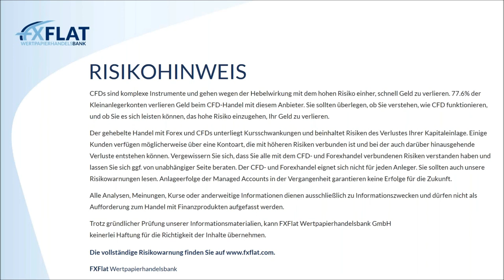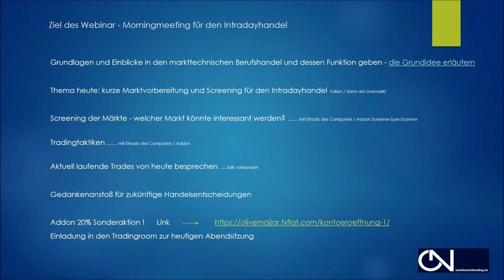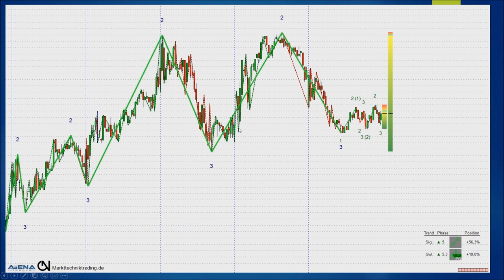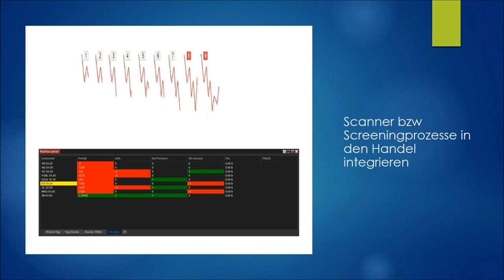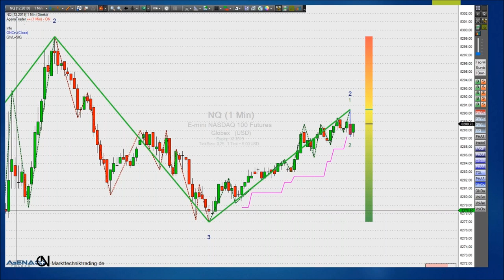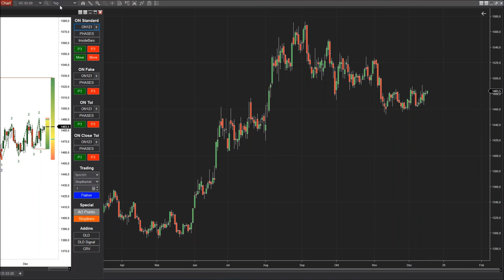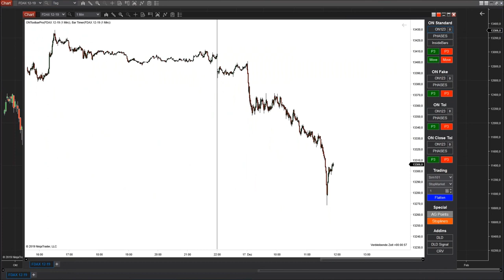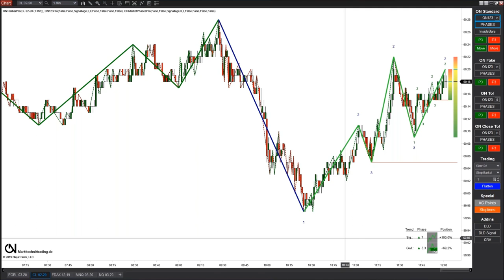Oliver Najjar - Morningmeeting für den Intradayhandel 17.12.2019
Oliver Najjar ist selbständiger Händler und edukativer Tradingcoach mit dem Schwerpunkt Markttechnik. Er favorisiert den diversifikativen Handel fast aller Märkte und Produkte in allen Trendgrößen, insbesondere der klassische Intradayhandel mit Futures an dem Terminmärkten ist das Kernstück seiner täglichen Arbeit. Weitere Infos über Oliver Najjar

Hier finden Sie die Beschreibung der einzelnen Webinare mit Oliver Najjar:

26.09. Markttechnische Trenderkennung
24.10. Morningmeeting Marktvorbereitung und Screening der Märkte
21.11. Fachliche Unschärfe in der Markttechnik
12.12. Morningmeeting für den Intradayhandel

Alle Webinare werden mit Hilfe des von Oliver Najjar entwickelten "MT ON LIVE SIGNAL PRO ADDON" gehalten.

Termine bei FXFlat:

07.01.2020 | 08:45 Uhr | Dirk Hilger - StereoTrader Livetrading zur Börseneröffnung am Morgen
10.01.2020 | 14:45 Uhr | Dirk Hilger - StereoTrader NFP Livetrading
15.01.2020 | 18:00 Uhr | Carsten Berger - Index-Analyse nach der PerlenTauchen-Methode
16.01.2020 | 14:00 Uhr | Heiko Behrendt - Schnelles Handeln mit dem Scalp-Terminal im StereoTrader
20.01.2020 | 18:00 Uhr | Dirk Hilger - StereoTrader Helpdesk
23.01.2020 | 07:45 Uhr | Thorsten Helbig - forexPRO-Systeme Livetrading
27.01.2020 | 18:00 Uhr | Forex-Screener - Einführung, Neuerungen und Praxis-Beispiele vom Online-Screener
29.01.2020 | 18:00 Uhr | André Stagge - Marktausblick mit Trading- und Investmentideen